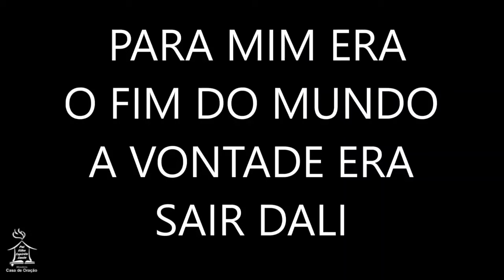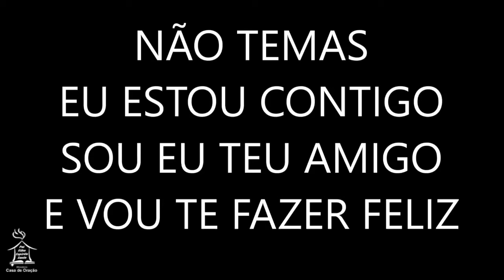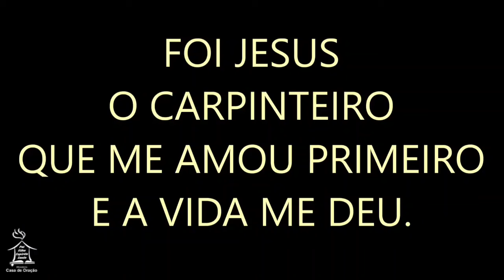QUASE MORRI MARCOS ANTÔNIO PLAYBACK 2 TONS ABAIXO